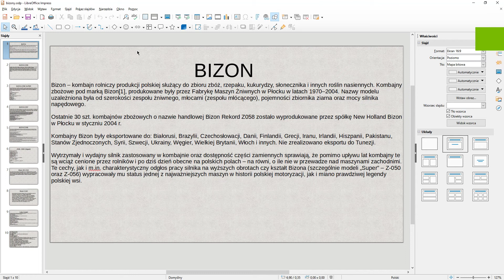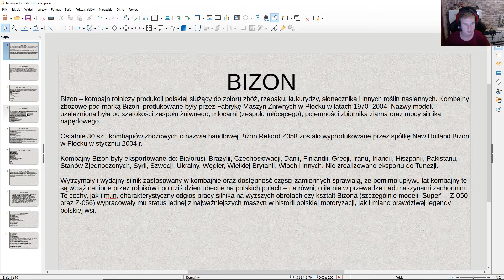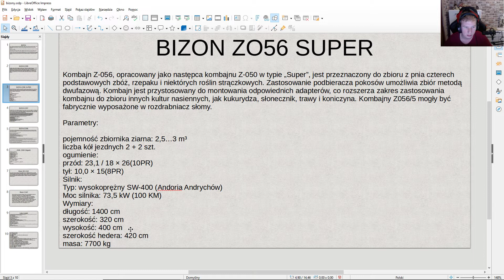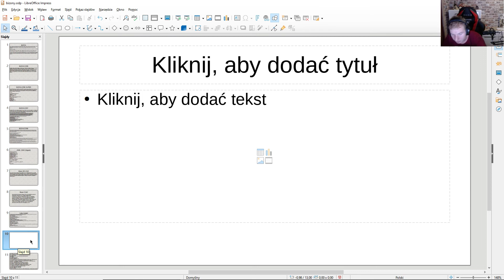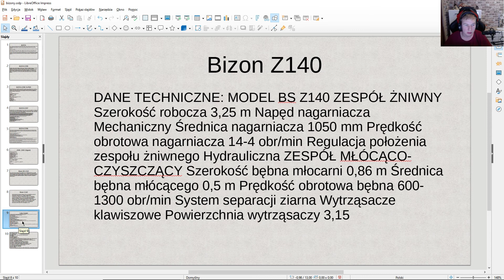Opisy do bizonów